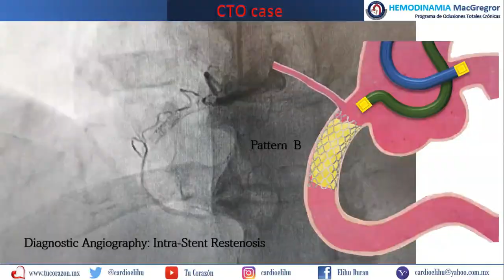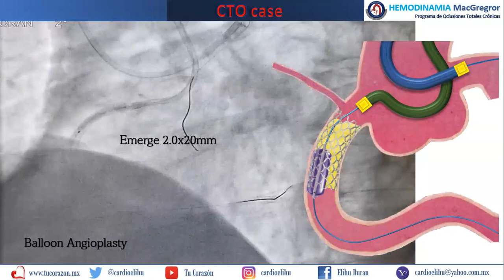Knuckle-Boss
Vídeo 7: Técnicas en CTOs (Chronic Total Occlusions)
AWE

Por Elihu Durán cortés
Cardiólogo Clínico e intervencionista
Coordinador del Servicio de Hemodinamia del H.G.R. No. 1 IMSS